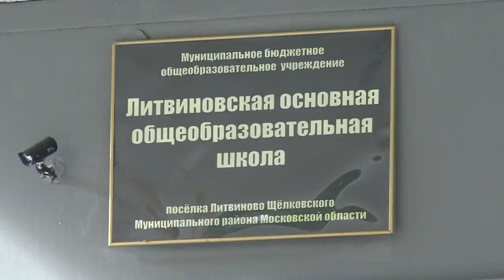Ирина Слуцкая встретилась с жителями поселения Трубинское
В доме культуры посёлка Литвиново состоялась встреча с жителями поселения Трубинское. На вопросы жителей отвечали депутат Мособлдумы Ирина Слуцкая, председатель совета депутатов Щёлковского района Надежда Суровцева и глава поселения Виктор Углов.